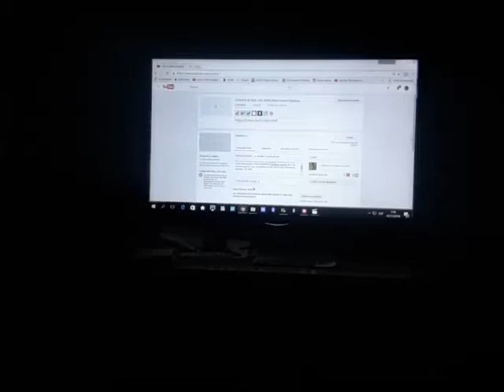CARITA DE CANSADO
El Director de Cine Fernando Moreno otra vez toda la noche sin dormir en pos del NUEVO CINE URUGUAYO.
A las 07:20 am recién empieza a subir este vídeo con información exclusiva!